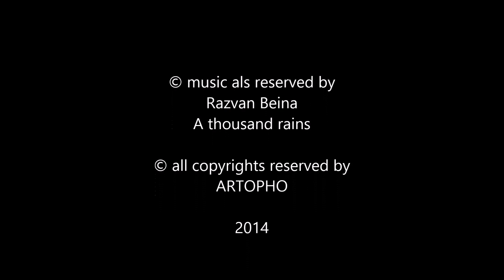Artopho Number One Jan 2014